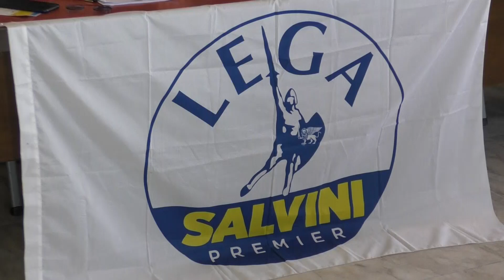Pescara. Bilancio della Lega. D'Incecco: "con noi maggioranza granitica"